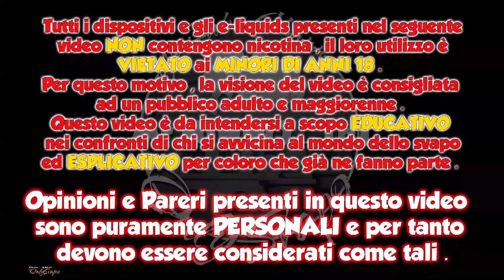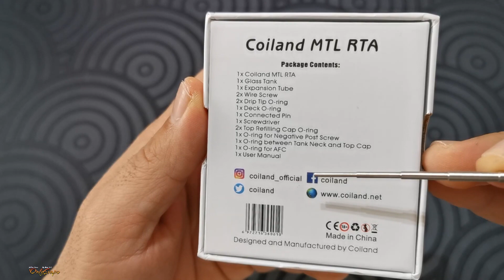COILAND MTL RTA 22mm 2ml/4ml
Atomizzatore 2ml/4 ml
22 mm
dal tiro stretto e silenzioso
regolazione del flusso del liquido
primo atomizzatore del brand a mio avviso ben riuscito